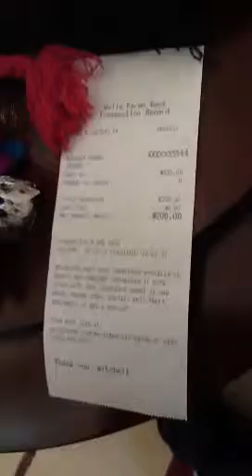Christmas 2012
Christmas